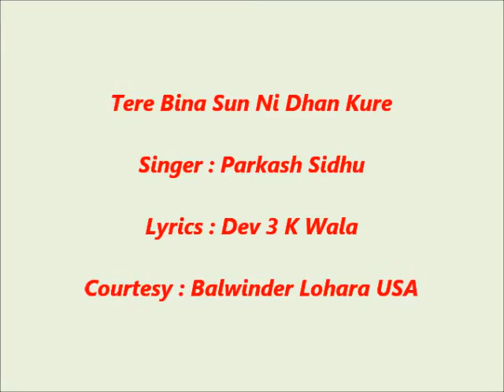Tere Bina Tu Sun Ni Dhan Kure {Rangila Jatt Parkash Sidhu}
Song : Tere Bina Tu Sun Ni Dhan Kure
Singer : Rangila Jatt Parkash Sidhu
Lyrics : Dev 3 K Wala